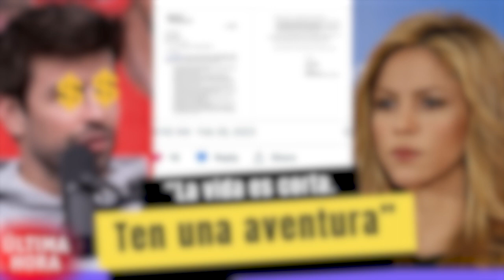Lo que gana el programa HOY por el divorcio de sus presentadoras